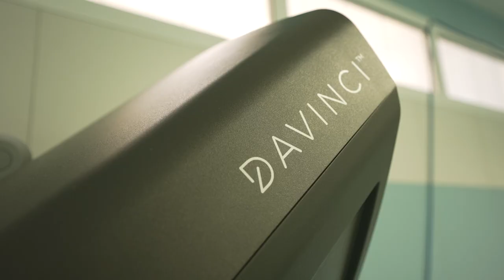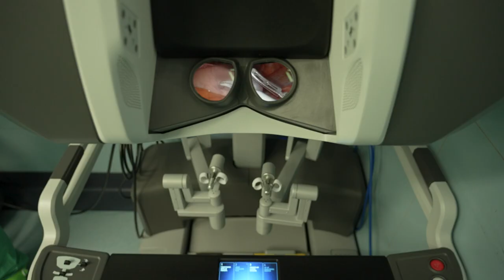Schonende Operationen mit dem DaVinci-Operationsroboter | Asklepios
Einzigartig für die Harzregion, noch schonender für Patienten: Mit dem Operationssystem Da Vinci® verfügt die Asklepios Harzklinik Goslar nun über die Möglichkeit, Operationen minimal invasiv mit Hilfe eines Roboters durchzuführen. Die roboter-assistierte Chirurgie erweitert die klassische Laparoskopie wesentlich und verbessert diese minimal-invasive Therapie grundlegend. Damit ergänzen die Harzkliniken ihr Behandlungsangebot und können so Patienten alle Operationsformen - von den offenen über die laparoskopischen bis hin zur robotisch-assistierten Operationen - anbieten. Bei „robotergestützten“ Operationen assistiert der Da Vinci-Roboter dem Operateur bei endoskopischen Eingriffen - der OP-Roboter operiert also nicht selbst. Mit seinen vier Armen, die sich auf engstem Raum in mehr Richtungen und sensibler bewegen als jede menschliche Hand.

Allgemein-, Viszeral- und Thoraxchirurgie, Asklepios Harzklinik Goslar
Prof. Dr. Tung Yu Tsui, Chefarzt
Johannes Erbes, Leitender Oberarzt